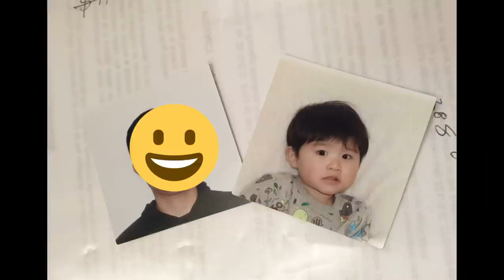새해 맞이하기, 공은총(1년 3개월) / 1-2-2021 NO.24 [공은총-STORY]